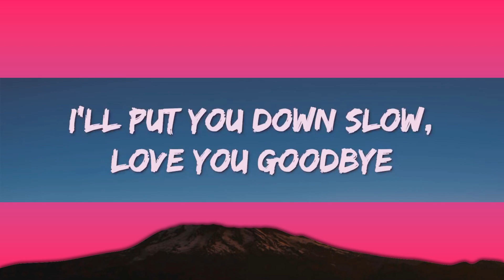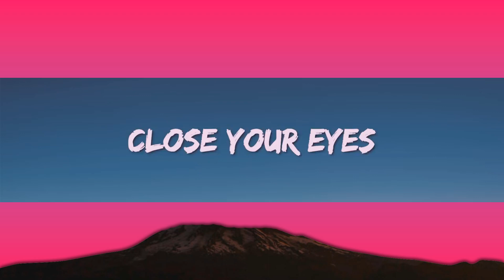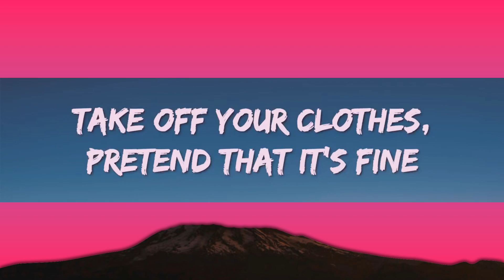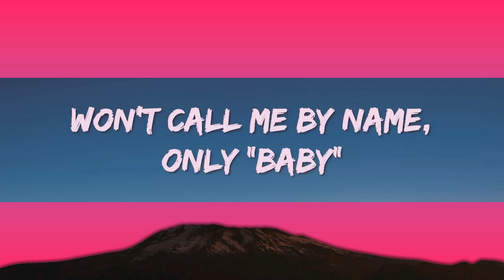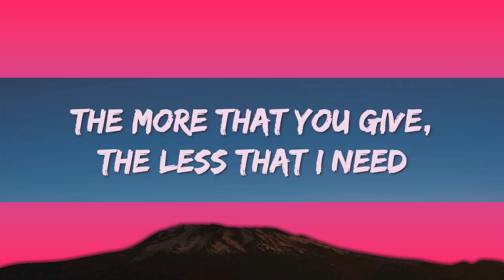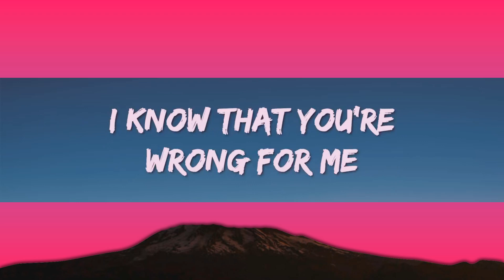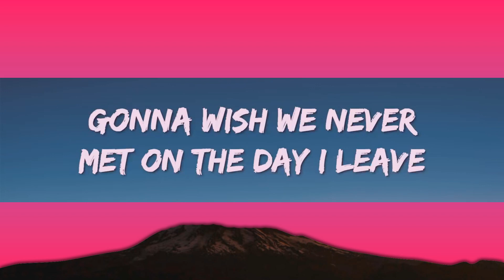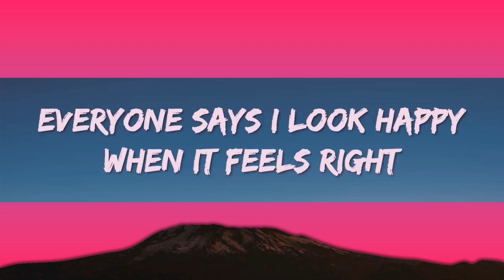Miley Cyrus - Angels Like You (Lyrics) | 1 Hour Version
[Post-Chorus]
Ah, oh
Ah, oh